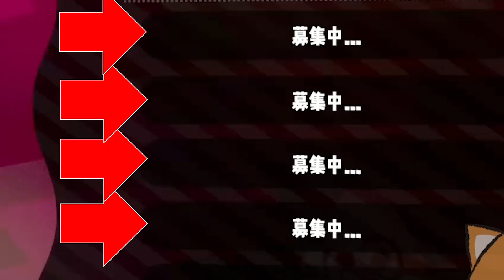海外サーバーに入った日本人【スプラトゥーン2】